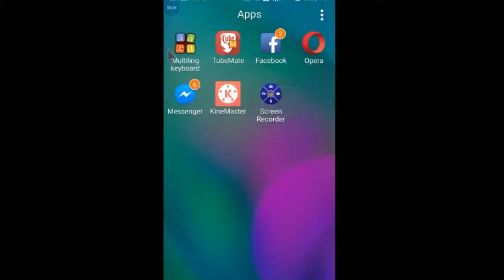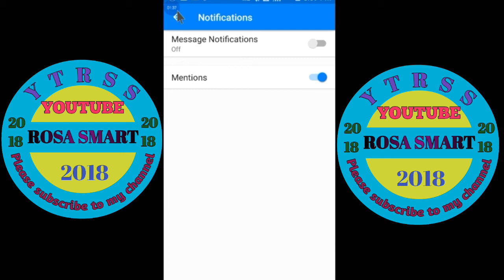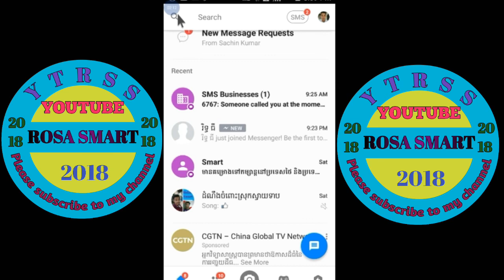How to turn on/off Notification in Messenger